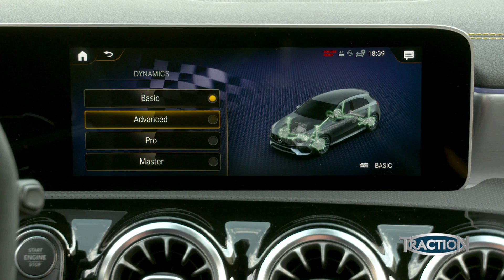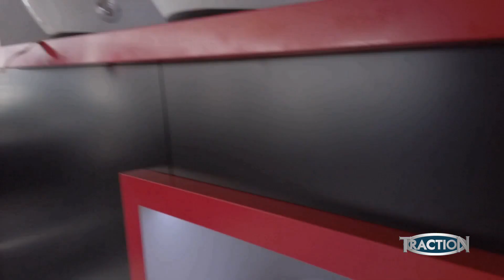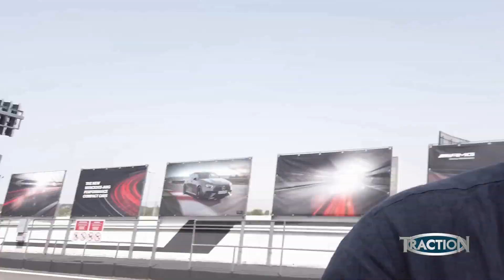Traction.gr Vlog 2019 | Ο Μάνος Στεφανής στην Jarama για την Mercedes-AMG A 45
O Μάνος Στεφανής ταξίδεψε μέχρι την Μαδρίτη και συγκεκριμένα στην πίστα της Jarama, για να γνωρίσει και να οδηγήσει τη νέα Mercedes-AMG A 45.
Δείτε το video από την παρουσίαση στην πίστα και διαβάστε στο Link που ακολουθεί την αναλυτική παρουσίαση

Διόρθωση: Πάνω στην πίεση του γυρίσματος και του χρόνου, εκ παραδρομής ειπώθηκε "διπλά τούρμπο", ενώ είναι twin-scroll. Ευχαριστούμε για την κατανόηση!